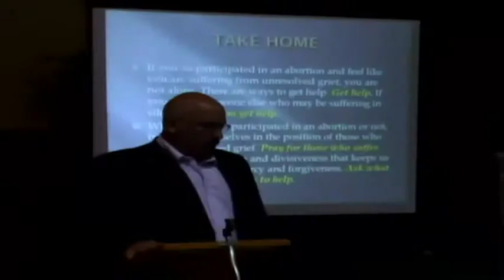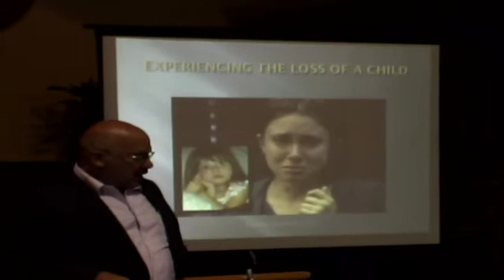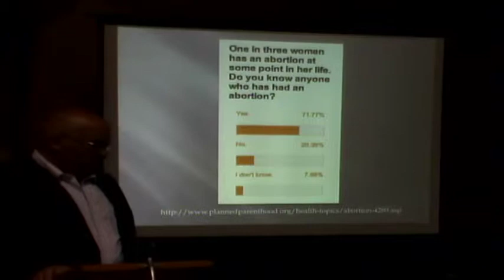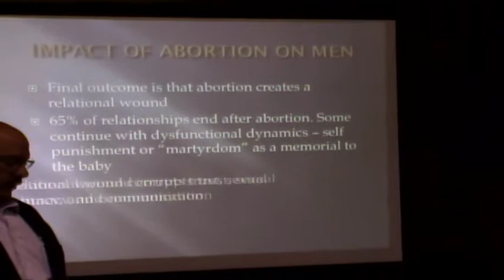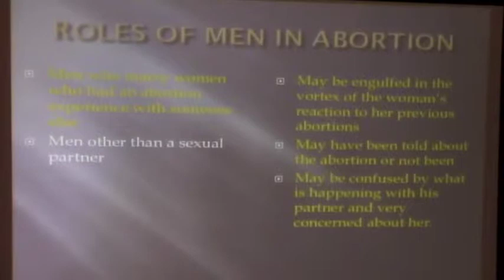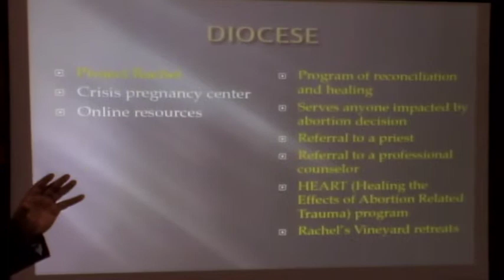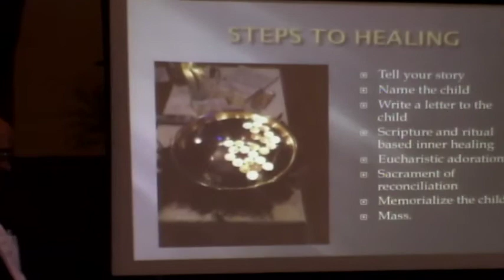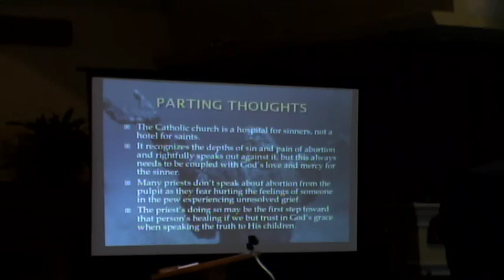Suffering in Silence: The Stigma of Abortion and How it Affects Men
In his talk "Suffering in Silence: The Stigma of Abortion and How it Affects Men", Dr. Joseph Roebuck discusses why many men who have been affected by abortion suffer in silence and how to identify the debilitating effects of the stigma of abortion on their lives. Dr. Roebuck, a physician and engineer, received his M.D. from Wayne State University and his Ph.D. in Bioengineering from the University of Michigan. He is board certified in Diagnostic Radiology. In this video, he describes his own experience as a post-abortive father and how to start the process of recovering from the underlying trauma, grief, and shame. He is a vetted volunteer for Project Rachel and the Foundations of Life Pregnancy Centers, ministries of Catholic Charities of the Dioceses of Saint Petersburg, He has personally attended and supports the Rachel's Vineyard weekend retreat which is available to men and women for healing after abortion. Additional information is available at hopeafterabortion.com and rachelsvineyard.org . You are not alone and the first step towards receiving God's healing mercy may be only a call or a click away.